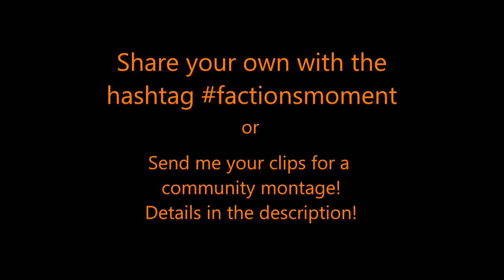Factions Moment #10 - Shivved after Dropping Bomb